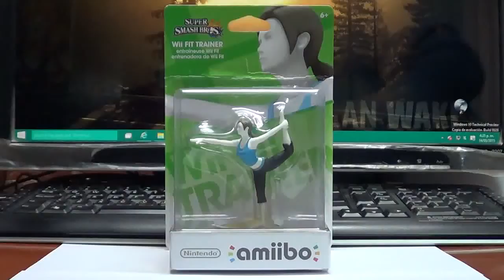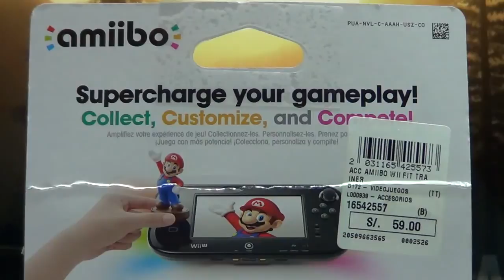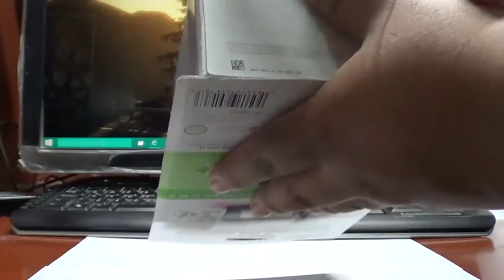Unboxing Amiibo Wii Fit Trainer Español